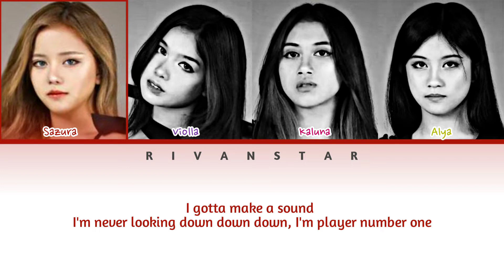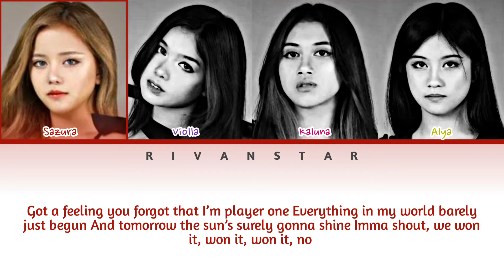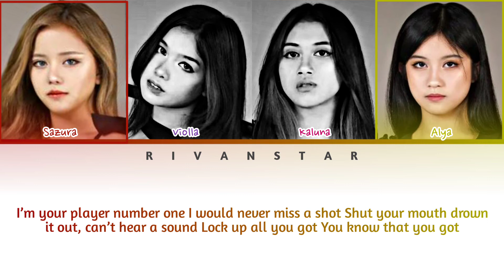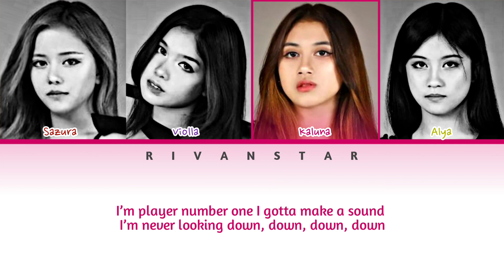BLITZEN - Player Number One (Color Coded Lyrics)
Artis : BLITZEN
Judul : Player Number One
Label :

Mohon Maaf Bila Ada Kesalahan Dalam Pengeditan🙏

We don't intend to infringe any artist or label's copyright.